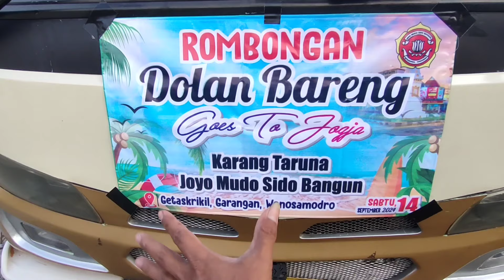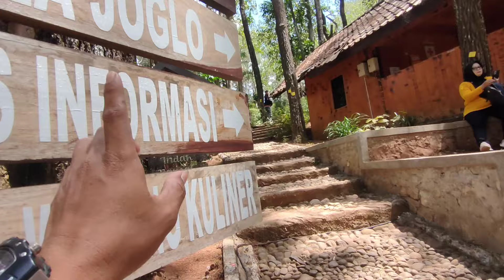Goes To Pantai Drini Karangtaruna Joyomudo Sido Bangun Bisa Referensi Kalian sperti ini kenikmatanya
Disini saya melakukan goes to Jogja bersama karangtaruna pemuda pemudi dukuh Getaskrikil yaitu ke bukit Becici&Pantai Drini seperti apa jalan dan kemewahan yang diberikan dri tempat wisata tersebut yux simak vidio y bolo bilamana teman" ingin menggunakan unit medium,elf long atau pun bus pariwisata seat 50 juga bisa hubungi saya buat referensi y

DM IG : roni nsvision